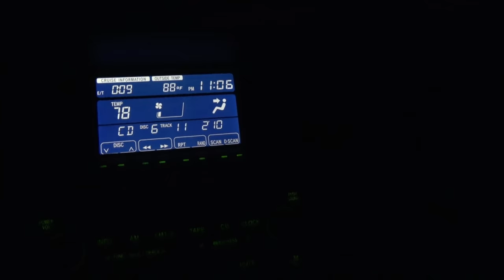Road Cruising for Snakes in SoCal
Good times in the low desert of Southern California.  Went out with a friend of mine, Gregor, in search of snakes.  We found a few, and a badass scorpion on this trip.